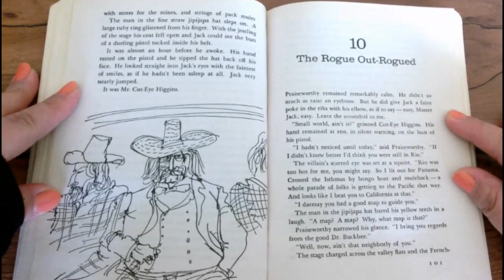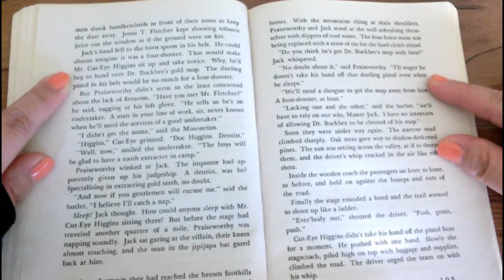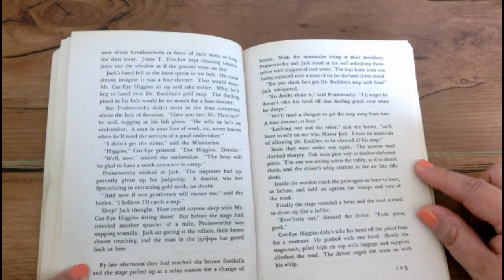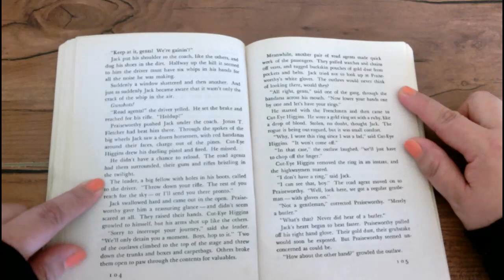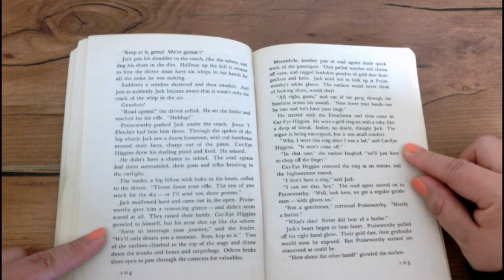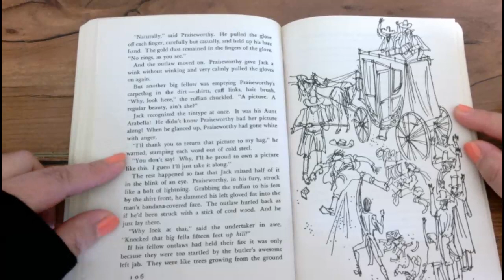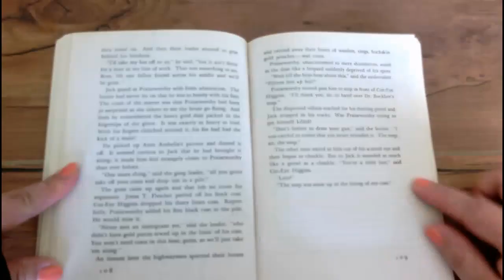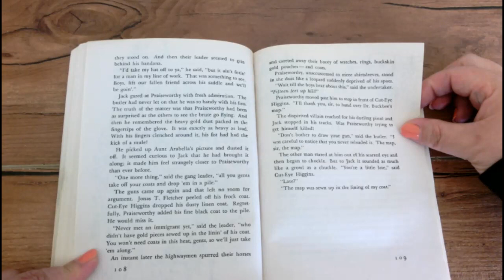By the Great Horn Spoon Chapter 10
Chapter 10: The Rogue Out-Rogued